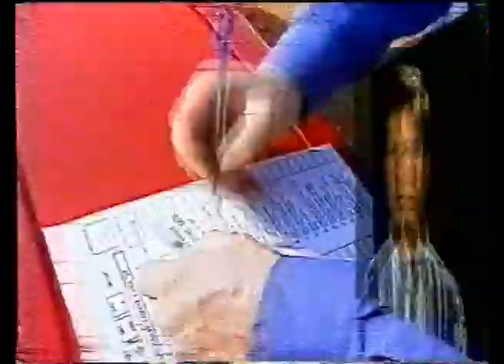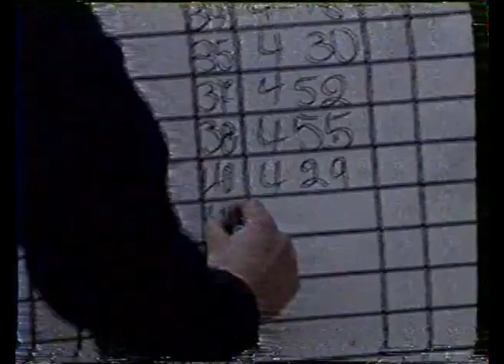1o ΡΑΛΛΥ ΣΠΡΙΝΤ ΑΝΑΒΥΣΟΥ 1997 Ε.Λ.Π.Α.